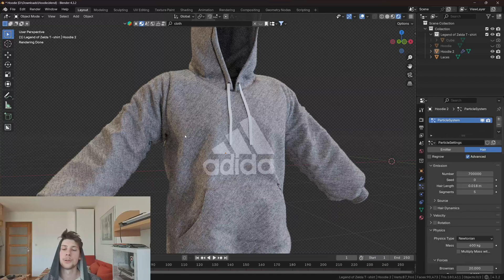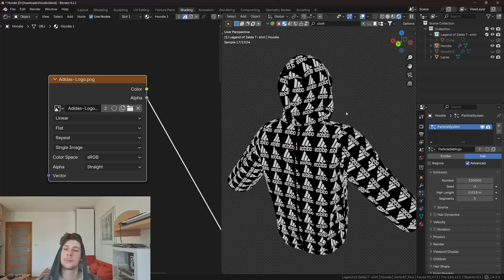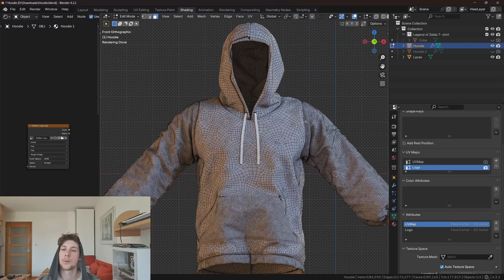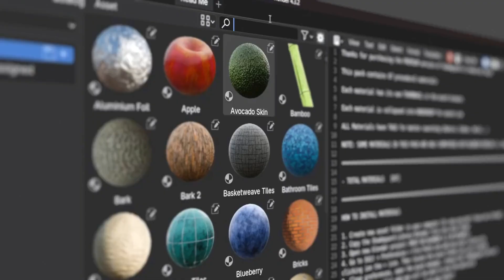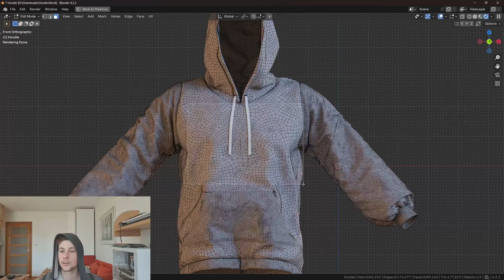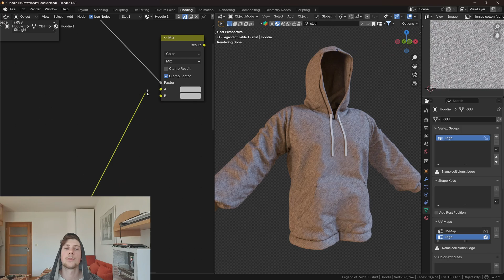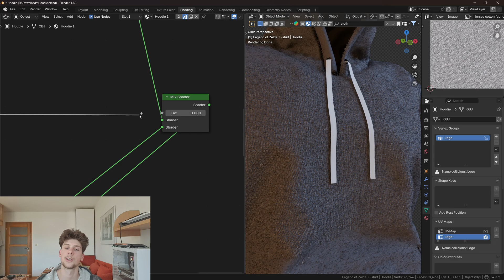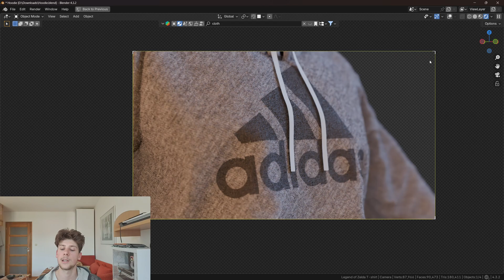How to Overlay Logo with Material (Blender Tutorial)